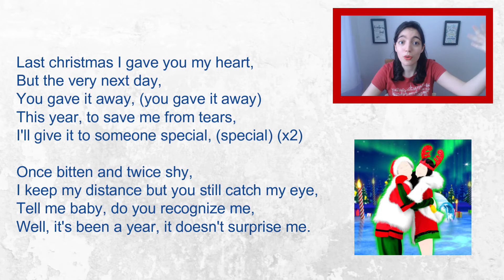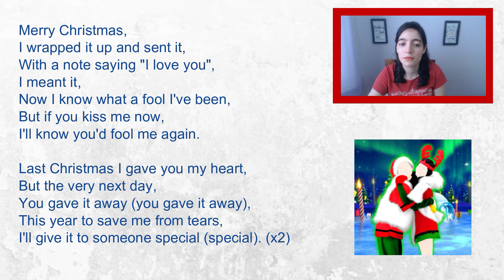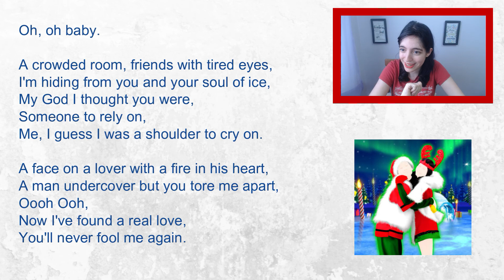Entenda a música LAST CHRISTMAS - WHAM! 🎶 🎄🎅🏻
Vamos aprender com música LAST CHRISTMAS - WHAM! ? 🎶🎄🎅🏻